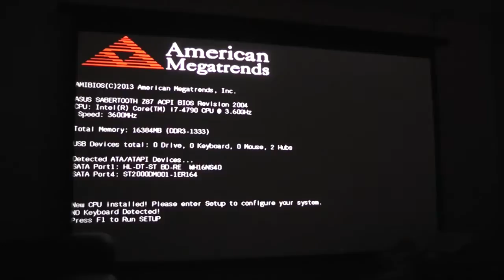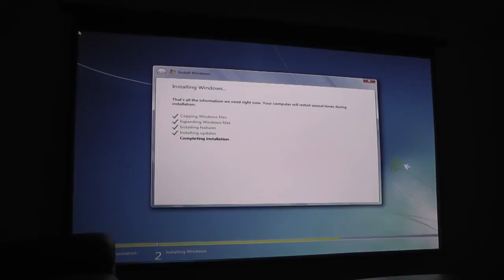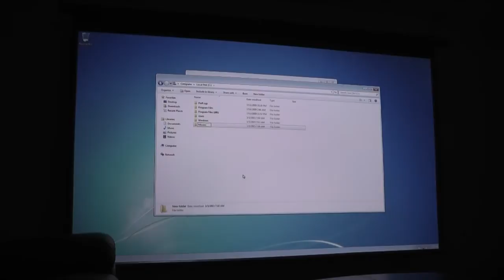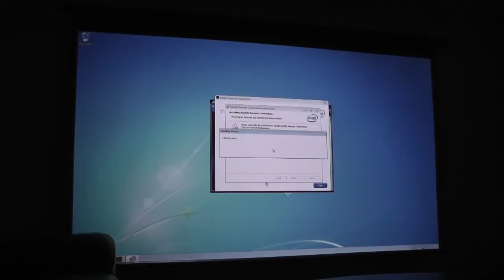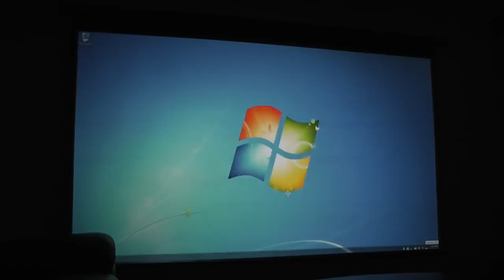Home Theatre PC Build - Completely Pointless Video To Stall For Time